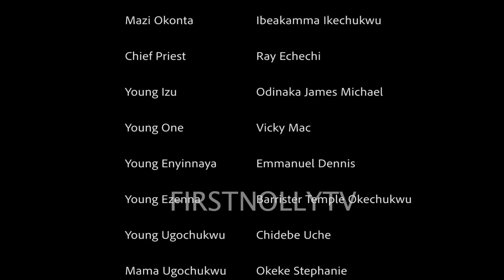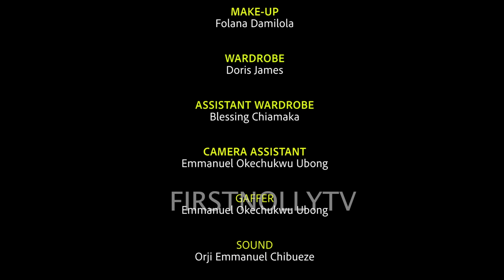HEART OF A BROTHER PART 3 - Zubby Micheal,2024 Latest Nigerian Nollywood movie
HEART OF A BROTHER PART 1 - Zubby Micheal,2024 Latest Nigerian Nollywood movie